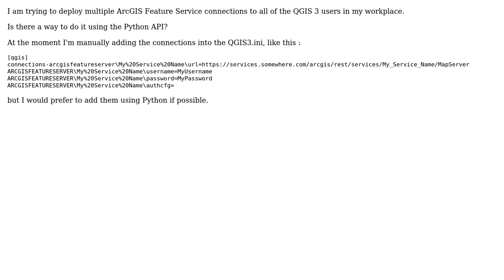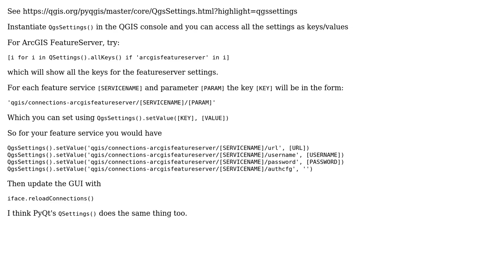GIS: Adding ArcGIS Feature Service connections to QGIS 3 using Python API?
With thanks & praise to God, and with thanks to the many people who have made this project possible! | Content (except music & images) licensed under CC BY-SA | Music | Images & others | With thanks to user PolyGeo user podlipny user batesydownunder and the Stack Exchange Network Trademarks are property of their respective owners. You are responsible for your own actions.